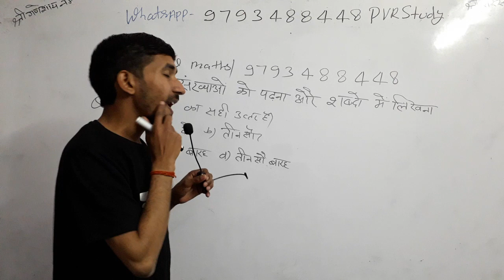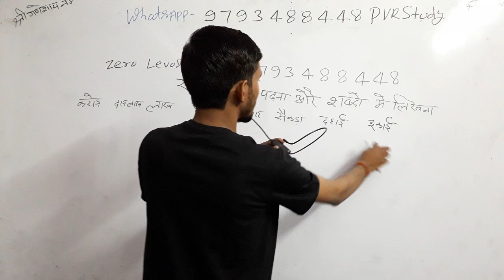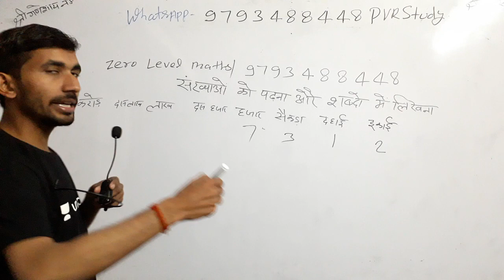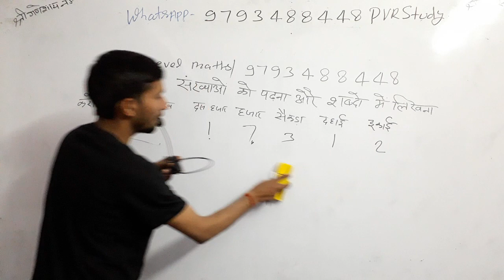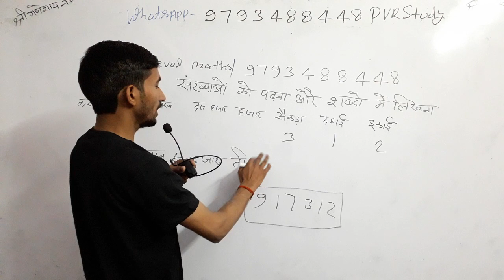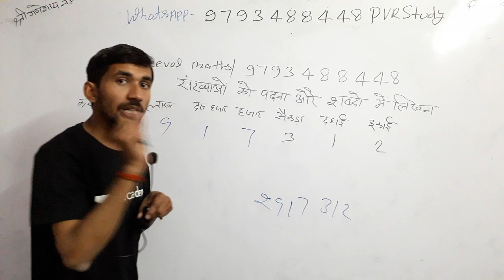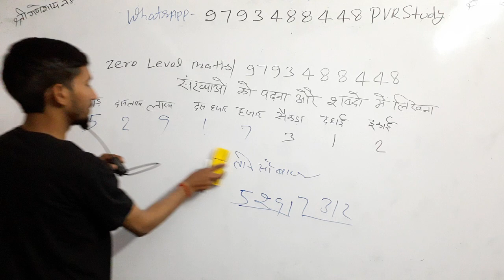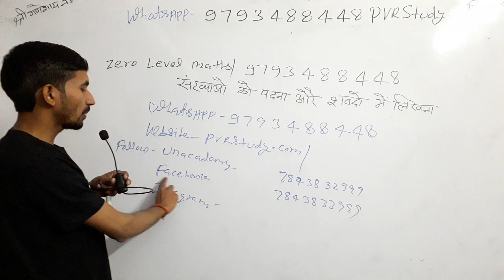✔Class 4th maths|💖Basic maths|🍎Part_2पढ़ाते नहीं सिखाते हैं✔🇮🇳 जीरो से हीरो बनाते हैं,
शब्दों में लिखना,
अंकों से शब्दों में,
अंकों का शब्दों में रूपांतरण,
संख्या का नाम लिखना,
Number name in Hindi,
Zero Level maths,
Basic maths,
Starting maths,
Math kaha se suru krun,

👉2) 6:45 am to 7:15
 Current Affairs
Common chapter
👉8) 10:00 Pm to 10:30 Pm
D.el.ed Maths
For All semester
Updated since 7 December 2018 at 00:00

24 hrs me quality improve ho jayegi.

1_ morning 5:00 Am
2-Evening 9:00 Pm

Current Affairs
Gk Gs/Science

🔴I have been used to make this video🔴
👉Microphone👈

☎ 78438_32 999
☎78438_33 999
Live classes,
Railway maths,
Banking maths,
Online coaching,
Online tayari,
Oneday exams full maths solution,
PVR Study,
CTET MATHS,
UP TET complete course,
TET maths,